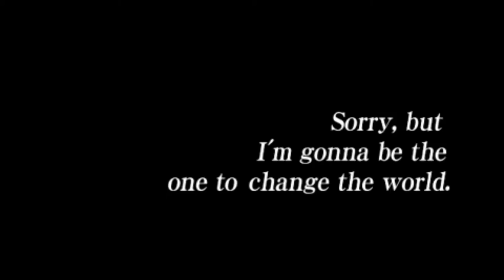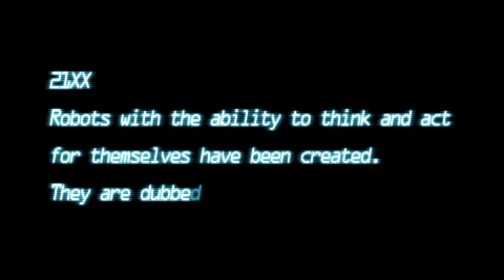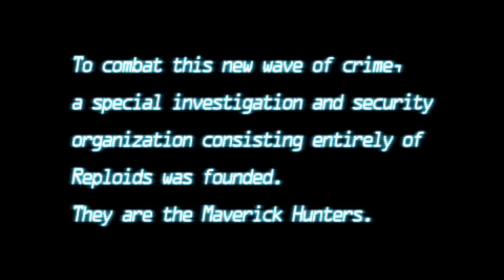MegaMan Maverick Hunter X Part 1